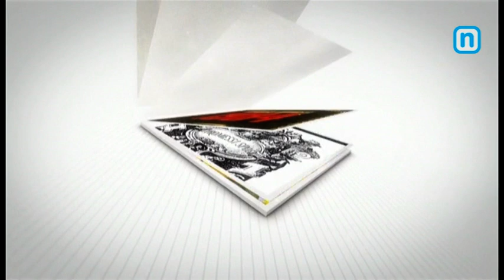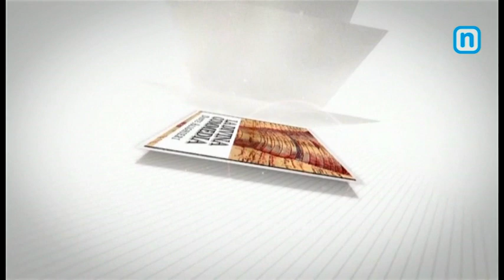SEGNALIBRO - 21 PUNTATA - SARA SESTI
Trasmissione di libri, letteratura e cultura condotta da Simona Bonito.
In questa puntata l'ospite è la ricercatrice Sara Sesti